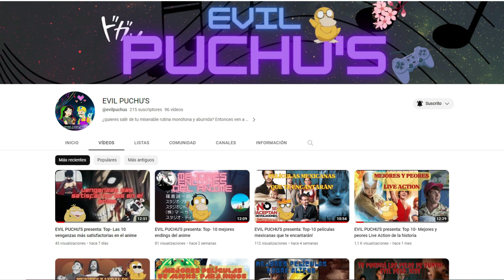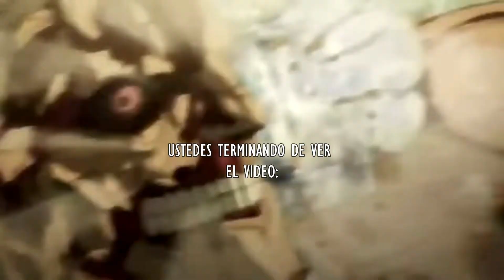Los 10 personajes más aterradores de todos los tiempos. Edición: Halloween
En esta ocasión, EVIL PUCHU'S presenta un top 10, con los personajes más aterradores de anime, videojuegos, cine y más!